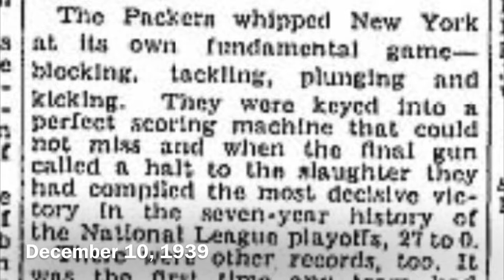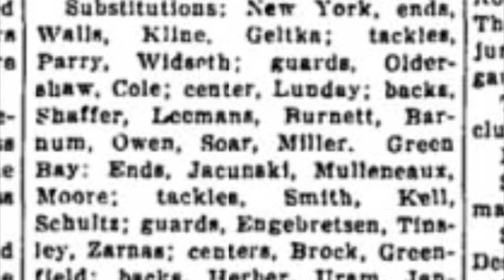1939 NFL Championship Game Highlights New York Giants @ Green Bay Packers IN COLOR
Colorized highlights of the 1939 NFL Championship Game, won by the Green Bay Packers 27-0 over the New York Giants before 32,379 fans at Wisconsin State Fair Park in Milwaukee

The New York Giants (9–1–1), the defending champions, played the Western Division champion Green Bay Packers (9–2). The teams had met in the previous year's title game in New York City, which the Giants won by six points, but did not play each other in the 1939 regular season. For the title game in Wisconsin, the Packers were favored by ten points

The host Packers scored a touchdown in the first quarter and led 7–0 at halftime. They dominated in the second half to win 27–0 and secure their fifth title—two more than any other franchise. At the time, it was the highest attended sporting event in the Milwaukee area

The "Dairy Bowl" football stadium was dedicated at halftime with the breaking of a bottle of milk. On hand were Governor Julian Heil and Mayor Daniel Hoan of Milwaukee

The Packers moved the game from Green Bay to the larger metropolitan area of Milwaukee in hopes of increasing attendance; 32,379 paid to watch. The gross gate receipts of $83,510.35 set a new record.

The title game tickets went on sale at noon on Monday, six days before the game, in both Green Bay and Milwaukee and were nearly sold out in the first 24 hours. Face value prices ranged from $1.10 to $4.40 per seat, the equivalent of $22 to $87 in 2021

Colorized using AI